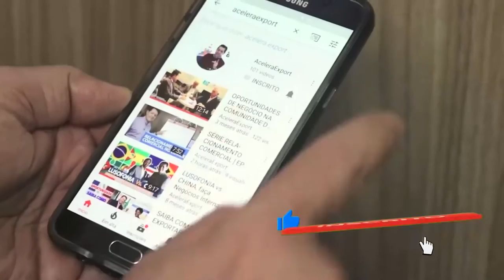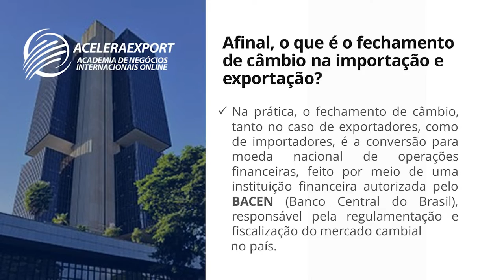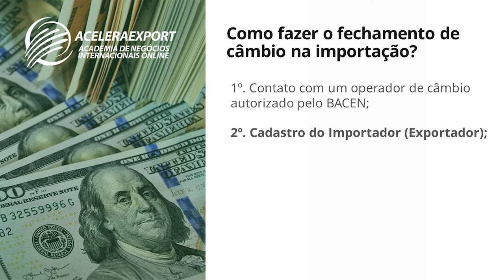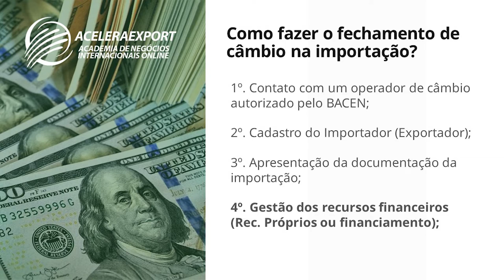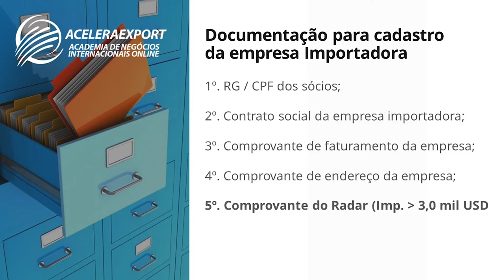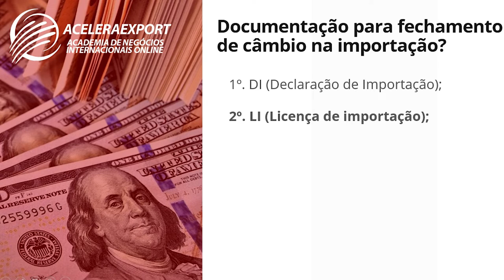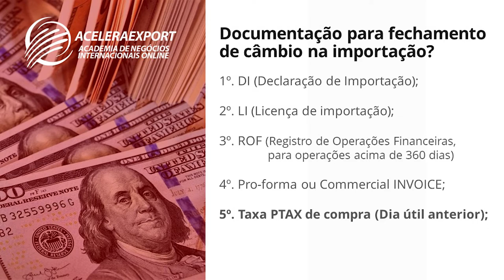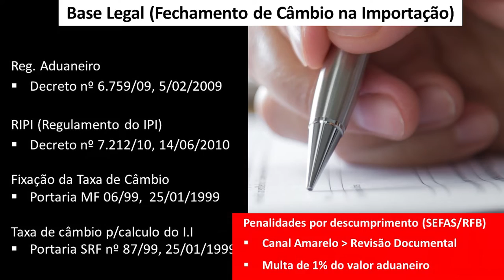CÂMBIO NA IMPORTAÇÃO | ENTENDA COMO FUNCIONA O FECHAMENTO DE CÂMBIO NA IMPORTAÇÃO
Conheça a CCCER - Câmara de COmércio Exterior de Campinas e Região